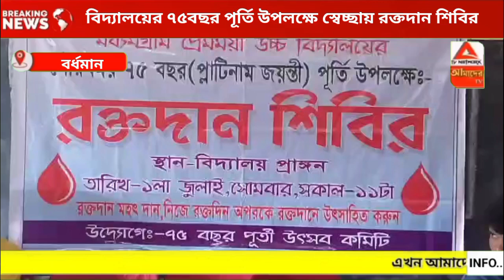বিদ্যালযয়ের ৭৫বছর পূর্তি উপলক্ষে স্বেচ্ছায় রক্তদান শিবির